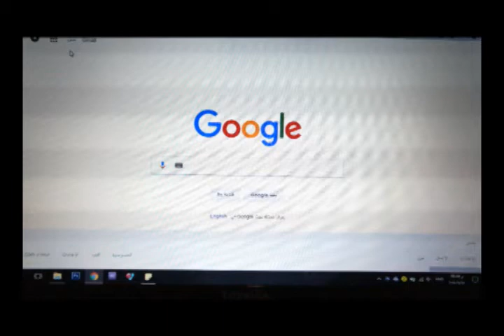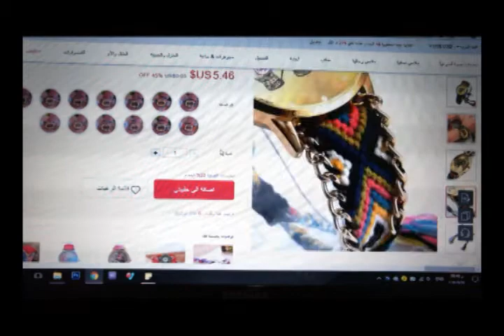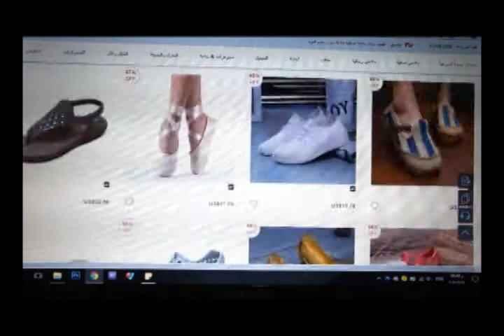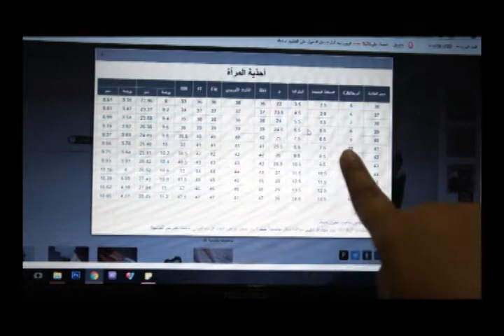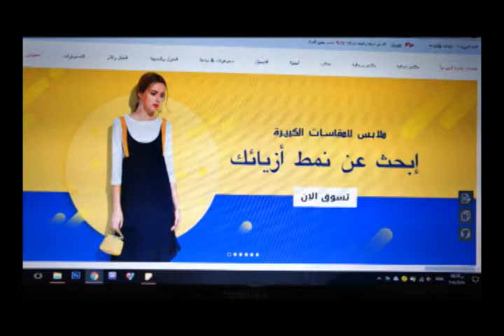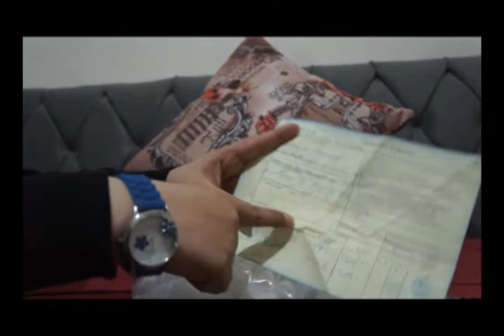Gift from newchic | وصلتنى هديه من نيوشيك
وصلتنى هديه من موقع نيوشيك ♥

NEWCHIC WEB

السلام عليكم ♥
انا مروه احمد مصريه يوتيوبر ...

متنسوش تتابعوني علي :
instgram : marwaahmed_92